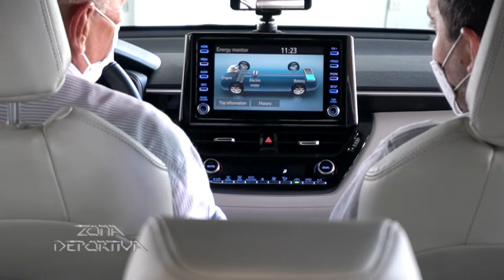04 | TOYOTA | CONOCE EL INTERIOR DEL COROLLA CROSS DE COFIÑO STAHL